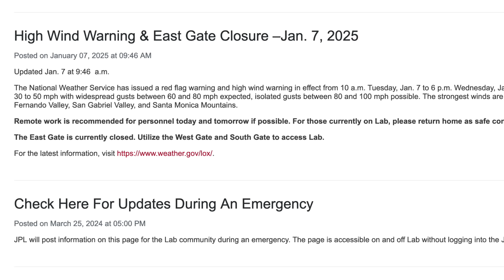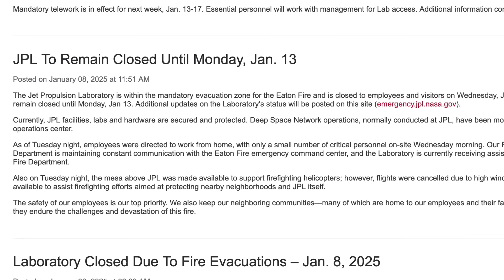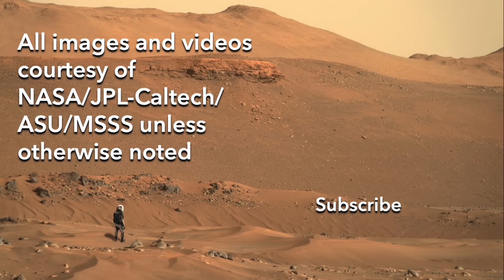Perseverance returns to action with unexpected move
Episode 199
Following nearly two weeks of inactivity due to the shutdown of the Jet Propulsion Laboratory by wildfires, Perseverance drove off in the opposite direction from its planned route.  Is it returning to the site of an important discovery?